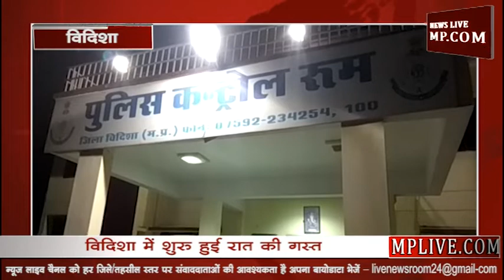अब विदिशा में रातभर गस्त लगाएंगे पुलिसकर्मी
विदिशा पुलिस अधीक्षक इन दिनों रात में होने वाली वारदातों को लेकर सतर्क दिखाई दे रहे हैं। पुलिस अधीक्षक ने इन वारदातों को रोकने के लिए संगठित गस्त भी शुरू की है। जिसके तहत रात में 10 बजे से लेकर सुबह 5 बजे तक पुलिसकर्मी गस्त लगाएंगे। जिसकी रिपोर्ट सभी थाना प्रभारी खुद एसपी और कंट्रोल रूम को देंगे। साथ थाना प्रभारियों को चेतावनी देते हुए पुलिस अधीक्षक ने कहा कि यदि जुँआ और सट्टा खेलने वालों पर कार्रवाई नहीं हुई तो थाना प्रभारी अपना सस्पेंड होना तय समझें। इसके अलावा पुलिस अधीक्षक ने थाना प्रभारियों से उम्मीद जताते हुए कहा कि आशा है आप तय समय पर दिए गए टारगेट को पूरा कर लेंगे।